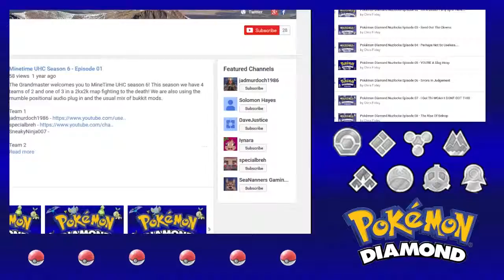Pokemon Diamond Nuzlocke Episode 11 - Have I Mentioned How Much I Hate Zubats?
Nuzlocke rules:

1. A pokémon that faints is dead, and must be released.
2. Only the first pokémon in an area can be caught. If it flees or dies, too bad. The only exception is the duplicate clause: because I cannot catch the same pokémon twice, if the first pokémon I come across in an area is one I've had before, I get another shot.
3. No trainer items in battle EXCEPT gym battles, wherein I'm allowed 2 (as gym leaders will use two themselves)
4. No trading